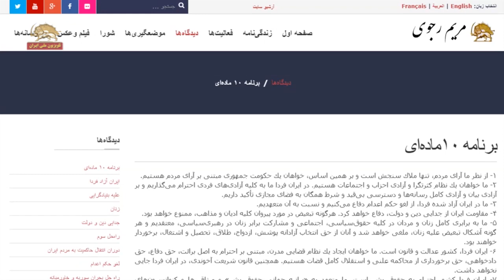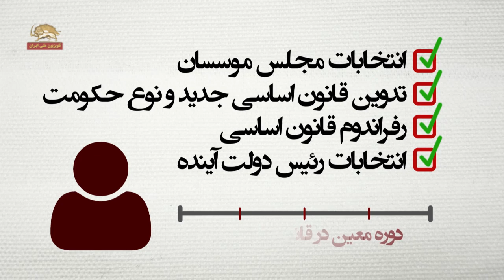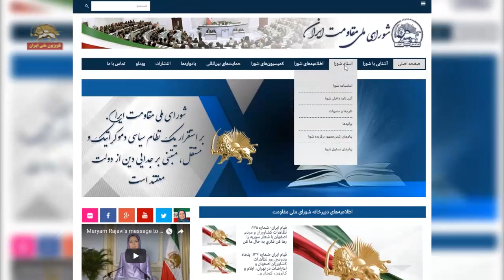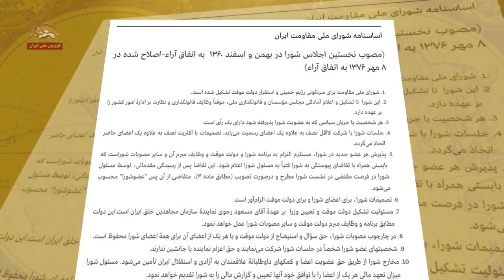بی پرده- رئیس جمهور برگزیده مقاومت ایران یعنی چه؟